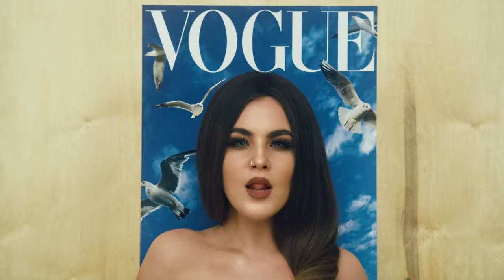LITTLE BIG GO BANANAS (2019)